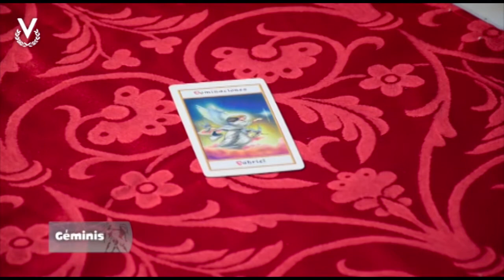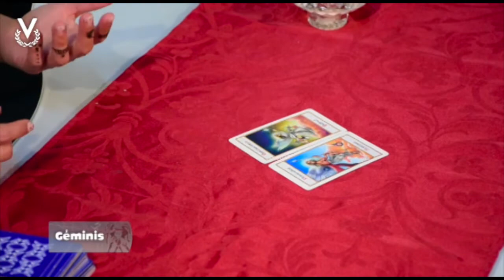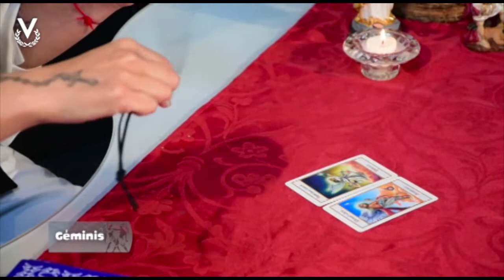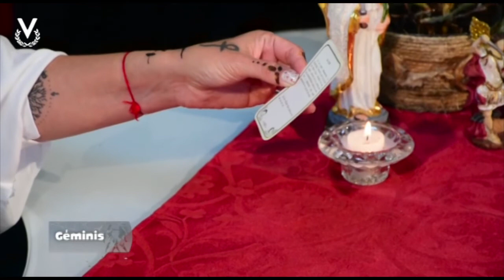Géminis - 26_08_2022 - Los Astros